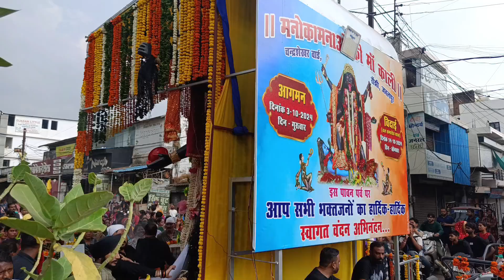||manokamna Mahakali visarjan Yatra 2024|| Ranjhi wali mahakali visarjan 2024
Manokamna Mahakali visarjan Yatra 2024 Ranjhi wali mahakali visarjan 🥹

Jabalpur ki mahakali
jabalpur ki mahakali visarjan
jabalpur ki mahakali song
jabalpur ki mahakali 2024
jabalpur ki maharani visarjan 2024
jabalpur ki mahakali status
jabalpur ki mahakali ka visarjan
Ranjhi ki mahakali
Ranjhi  ki kali ji
Manokamna ki mahakali visarjan 2024
Manokamna ki mahakali 2024
garha phatak ki kali
garha phatak ki mahakali song
Jabalpur navratri 2024
jabalpur manokamna mahakali
jabalpur garha phatak ki kali ji
jabalpur durga murti
jabalpur durga visarjan
jabalpur durga puja
jabalpur durga murti 2024
jabalpur durga murti making 2024
jabalpur durga murti 2023
jabalpur durga murti making
badi mahakali visarjan 2024
badi mahakali visarjan,
 badi mahakali jabalpur,
 jabalpur ki mahakali,
badi mahakali garha phatak wali,
 badi mahakali visarjan 2023
badi mahakali garhafatak,
 badi mahakali ka visarjan,
 badi mahakali garha phatak ki mahakali,
 badi mahakali,
garhafatak mahakali visarjan,
jabalpur ki badi mahakali,
mahakali visarjan,
garha phatak ki mahakali 2024
 jabalpur ki maharani,
badi mahakali 2024
Mahakali 2024
Mahakali visarjan vlog